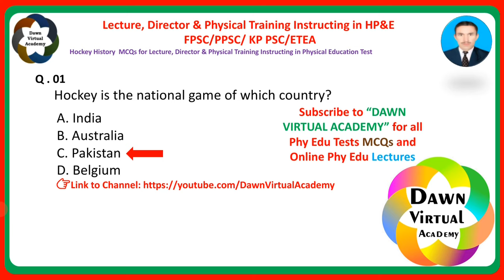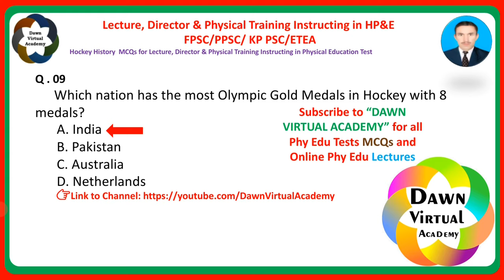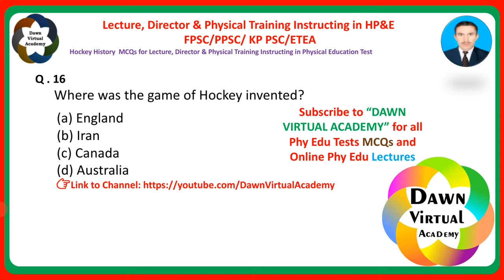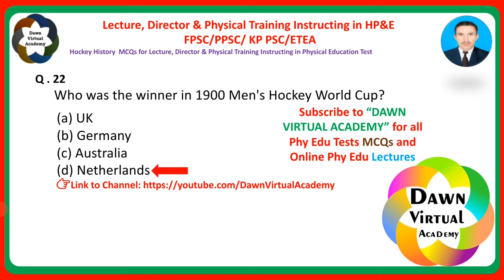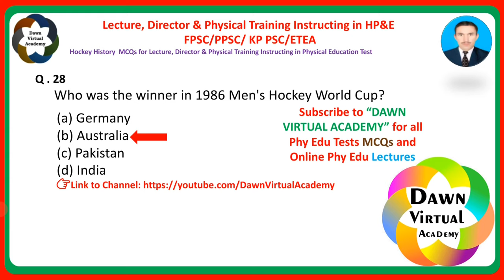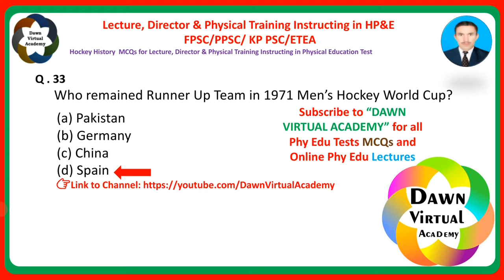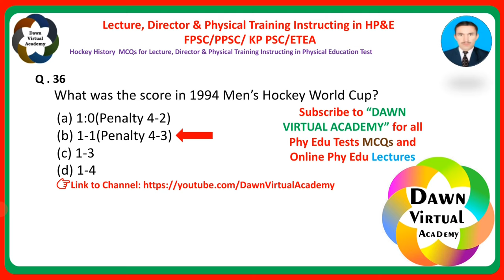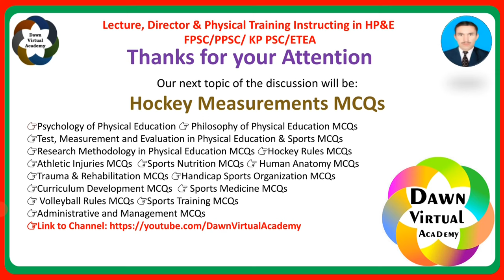Hockey History MCQs for Lecturer, Director and Phy Training Instructor in Phy Edu Tests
Hockey History MCQs for Lecture, Director and Physical Training Instructing in Physical Education Tests by Dawn Virtual Academy will help the students of HPE in their preparation for various tests particularly the said test to be held by Punjab Public Service Commission Federal Public Service Commission, Khyber Pakhtunkhwa Public Service Commission and ETEA (Education Testing & Evaluation Agency). In this Video, 40 MCQs of Hockey History are discussed.